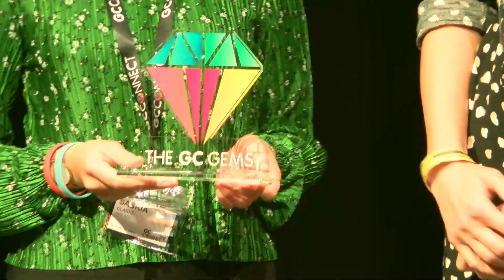The GC Gems 2022 - The Team Gem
THE GC GEMS 2022 WINNER - THE TEAM GEM

The Team Gem award is given to the GCologist / GC Partner who made the best impact on a team using The GC Index, unleashing its potential impact and helping them feel more potent.

The Finalists were:

4OC working with NHS Supply Chain.

Top Gun Ventures LLCworking with Spirent Communications

Savage Exec working with Tuition Extra

To give the award. our very own Emma Price!